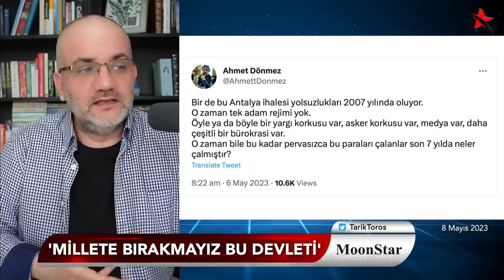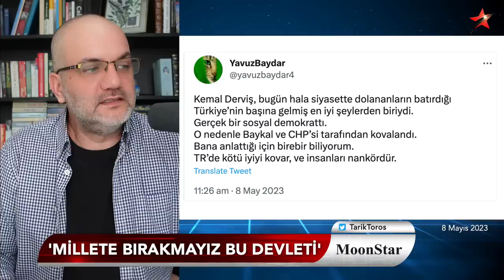Bu defa kalbine sıktılar: Gümbür gümbür gidiyor! | Tarık Toros | Manşet | 8 Mayıs 2023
8 Mayıs 2023

• Erdoğan'ın kalbine atış..
• Gümbür gümbür gidiyor
• Kanalizasyon patladı
• "Kalp, taş'ı yenecek!"
• En sevilmeyen aday..
• İlk turda bitirelim
• Erdoğan gitmemeye değil.. sandıkta kazanmaya çalışıyor!